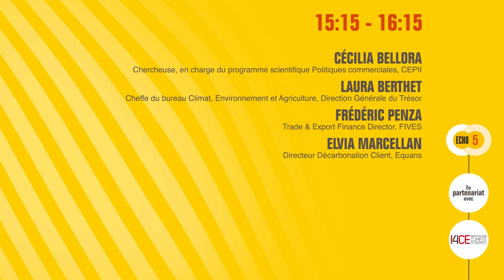Taxe carbone : quels impacts sur la transformation des filières et des entreprises ?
La stratégie européenne pour atteindre la neutralité carbone en 2050 reposera majoritairement sur un prix du carbone réévalué, couplé à une taxe carbone aux frontières, dont l’impact sur les filières industrielles ne sera pas neutre. Quelles opportunités pour les entreprises ? Ces instruments feront-ils émerger de nouvelles filières ?  Les participants à cet atelier : Frédéric PENZA, Laura BERTHET, Cecilia BELLORA, Anne-Catherine HUSSON-TRAORE. En partenariat avec I4CE.